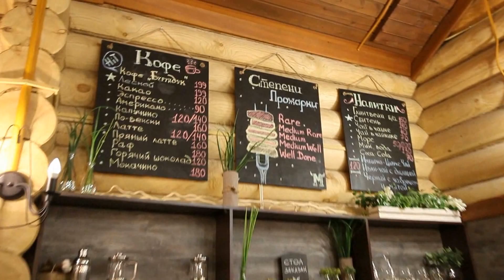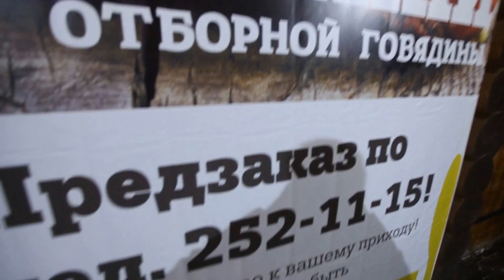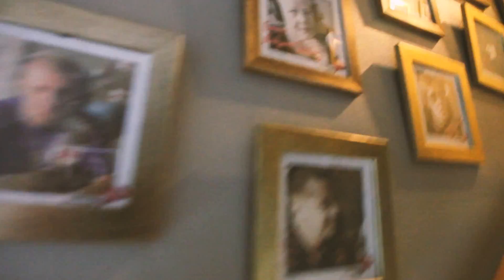Подгон от дождя. Дело в мясе.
Мелочь, а приятно.